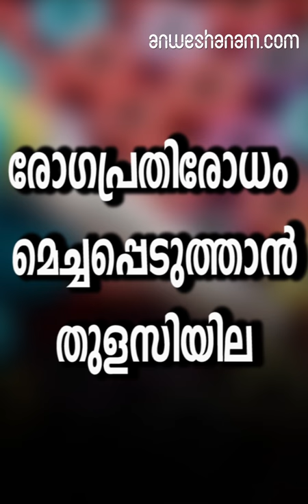രോഗപ്രതിരോധം മെച്ചപ്പെടുത്താൻ തുളസിയില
തു​ള​സി​യി​ലയും കു​രു​മു​ള​കും ഇ​ഞ്ചി​യും ക​രി​പ്പു​കട്ടി​യും ചേ​ർ​ത്തുണ്ടാക്കുന്ന കഷായം കു​ടി​ച്ചാ​ൽ സാധാരണ പ​നി​യൊക്കെ പന്പകടക്കും. അതു നാട്ടിൻപുറത്തിനു പണ്ടേയുള്ള പ്രതിരോധതന്ത്രം. രോ​ഗ​പ്ര​തി​രോ​ധ​ശ​ക്തി മെച്ചപ്പെടുത്തുന്ന​തി​നു തു​ള​സി​യി​ല സ​ഹാ​യ​കം. ശാ​സ്ത്ര​വും അ​തു ശ​രി​വ​യ്ക്കു​ന്നു. രോ​ഗാ​ണു​ക്ക​ളോ​ടു പൊ​രു​തു​ന്ന ആ​ന്‍റിബോ​ഡി​ക​ളു​ടെ ഉ​ത്പാ​ദ​നം മെ​ച്ച​പ്പെ​ടു​ത്തു​ന്ന​തി​നു തു​ള​സി സ​ഹാ​യ​ക​മെ​ന്നു പ​ഠ​ന​ങ്ങ​ൾ. അ​ണു​ക്ക​ളെ ന​ശി​പ്പി​ക്കാ​നു​ള​ള തു​ള​സി​യു​ടെ ശേ​ഷി​യാ​ണ് വി​വി​ധ​ത​രം വൈ​റ​സ് അ​ണു​ബാ​ധ​ക​ളി​ൽ നി​ന്നു ശ​രീ​ര​ത്തെ സം​ര​ക്ഷി​ക്കു​ന്ന​ത്

തു​ള​സി​യി​ല ച​വ​ച്ച​ര​ച്ചു ക​ഴി​ക്കു​ന്ന​തു ശീ​ല​മാ​ക്കാം.

പ​നി​യും ജ​ല​ദോ​ഷ​വും ചു​മ​യും അ​ക​ന്നു നി​ൽ​ക്കും. വി​വി​ധ​ത​രം പ​നി​ക​ൾ പ​ട​ർ​ന്നു​പി​ടി​ക്കു​ന്ന​കാലത്ത് തു​ള​സി​യി​ല​യിട്ടു തി​ള​പ്പി​ച്ച വെ​ള​ളം ശീ​ല​മാ​ക്കി​യാ​ൽ പ​നി അ​ക​ന്നു നി​ല്ക്കും.ചുമയ്ക്കു പ്രതിവിധിക​ഫ്സി​റ​പ്പു​ക​ൾ നി​ർ​മി​ക്കു​ന്ന​തി​നു തു​ള​സി ഉ​പ​യോ​ഗി​ക്കാ​റു​ണ്ട്. വീട്ടുമു​റ്റ​ത്തു തു​ള​സി​യു​ണ്ടെ​ങ്കി​ൽ അ​വ​യ്ക്കു പി​ന്നാ​ലെ പോ​കേ​ണ്ട കാ​ര്യ​മി​ല്ല. കു​റ​ച്ചു തു​ള​സി​യി​ല​യും അ​ഞ്ച് ഗ്രാ​ന്പു​വും ഒ​രു ക​പ്പ് വെ​ള​ള​ത്തി​ൽ ചേ​ർ​ത്തു തി​ള​പ്പി​ക്കു​ക, രു​ചി​ക്കു വേ​ണ​മെ​ങ്കി​ൽ അ​ല്പം ഉ​പ്പു​കൂ​ടി ചേ​ർ​ക്കാം. ത​ണു​ത്ത​ശേ​ഷം കു​ടി​ക്കു​ക, ചു​മ​യി​ൽ നി​ന്ന് ആ​ശ്വാ​സം നേ​ടാം. തു​ള​സി​യി​ല​യിട്ടു തി​ള​പ്പി​ച്ച വെ​ള​ളം ക​വി​ൾ​ക്കൊ​ള​ളു​ന്ന​ത് ചു​മ ക​ടു​ത്തു തൊ​ണ്ട പ​ഴു​ത്ത അ​വ​സ്ഥ​യി​ൽ നി​ന്ന് മോ​ച​ന​മേ​കും. ബ്രോ​ങ്കൈ​റ്റി​സ്, ആ​സ്ത്്മ തു​ട​ങ്ങി​യ ശ്വ​സ​ന​സം​ബ​ന്ധ​മാ​യ ആ​രോ​ഗ്യ​പ്ര​ശ്ന​ങ്ങ​ൾ നേ​രി​ടു​ന്ന​വ​ർ​ക്ക് ക​ഫം ഇ​ള​കി​വ​രു​ന്ന​തി​നും തു​ള​സി​യി​ല സ​ഹാ​യ​കം. തേ​നും ഇ​ഞ്ചി​യും തു​ള​സി​യി​ല​യും ചേ​ർ​ത്തു ക​ഴി​ക്കു​ന്ന​ത് ബ്രോ​ങ്കൈ​റ്റി​സ്, ആ​സ്ത്മ, ഇ​ൻ​ഫ്ളു​വ​ൻ​സ, ജ​ല​ദോ​ഷം തു​ട​ങ്ങി​യ​വ​യ്ക്കു പ്ര​തി​വി​ധി​യാ​ണ്.കു​ഞ്ഞു​ങ്ങ​ളു​ടെ​യും കുട്ടി​ക​ളു​ടെ​യും ആ​രോ​ഗ്യ​പ്ര​ശ്ന​ങ്ങ​ൾ പ​രി​ഹ​രി​ക്കു​ന്ന​തി​നും തു​ള​സി​യി​ല ഉ​ത്ത​മം. തു​ള​സി​നീ​രും തേ​നും ചേ​ർ​ത്തു ന​ല്കി​യാ​ൽ ചു​മ, തൊ​ണ്ട​വേ​ദ​ന എ​ന്നി​വ​യ്ക്ക് ആ​ശ്വാ​സ​മാ​കും. തു​ള​സി​യി​ല പോ​ഷ​ക​സ​മൃ​ദ്ധ​ം ആ​ൻ​റി​ഓ​ക്സി​ഡ​ൻ​റു​ക​ൾ ധാ​രാ​ളം. ബാ​ക്ടീ​രി​യ​യെ ത​ട​യു​ന്നു.

 നീ​രും വേ​ദ​ന​യും കു​റ​യ്ക്കു​ന്ന സ്വ​ഭാ​വ​ഗു​ണ​വും (anti-inflammatory)തു​ള​സി​യി​ല​യ്ക്കു​ണ്ട്.

വി​റ്റാ​മി​നു​ക​ളാ​യ എ, ​സി, കെ, ​ധാ​തു​ക്ക​ളാ​യ മാം​ഗ​നീ​സ്, കോ​പ്പ​ർ, കാ​ൽ​സ്യം, ഇ​രു​ന്പ്, മ​ഗ്നീ​ഷ്യം, ഒ​മേ​ഗ 3 ഫാ​റ്റി ആ​സി​ഡു​ക​ൾ തു​ട​ങ്ങി​യ പോ​ഷ​ക​ങ്ങ​ൾ തു​ള​സി​യി​ല​യി​ലു​ണ്ട്. സ്ട്ര​സ്(​മാ​ന​സി​ക പി​രി​മു​റു​ക്കം) കു​റ​യ്ക്കു​ന്നുസ്ട്ര​സ്(​മാ​ന​സി​ക പി​രി​മു​റു​ക്കം) കു​റ​യ്ക്കു​ന്ന​തി​നും തു​ള​സി​യി​ല സ​ഹാ​യ​ക​മെ​ന്നു പ​ഠ​നം. തു​ള​സി​യി​ല പ​തി​വാ​യി ച​വ​യ്ക്കു​ന്ന​തു ര​ക്ത​ശു​ദ്ധി​ക്കും ഉ​ത്ത​മം. 100 ഗ്രാം ​തു​ള​സി​യി​ല​യി​ൽ ഒ​രു ദി​വ​സം ശ​രീ​ര​ത്തി​നാ​വ​ശ്യ​മാ​യ വി​റ്റാ​മി​ൻ എ ​അ​ട​ങ്ങി​യിട്ടുണ്ട്. വി​റ്റാ​മി​ൻ എ​യ്ക്ക് ആ​ൻ​റി ഓ​ക്സി​ഡ​ൻ​റ് ഗു​ണ​മു​ണ്ട്. കാ​ഴ്ച​ശ​ക്തി മെ​ച്ച​പ്പെ​ടു​ത്തു​ന്ന​തി​നു സ​ഹാ​യ​കം. വി​റ്റാ​മി​ൻ എ​യു​ടെ കു​റ​വു മൂ​ല​മു​ണ്ടാ​കു​ന്ന നി​ശാ​ന്ധ​ത ത​ട​യു​ന്ന​തി​നു തു​ള​സി​യി​ല ജ്യൂ​സ് സ​ഹാ​യ​കം.  തു​ള​സി​യി​ല ച​വ​യ്ക്കു​ന്ന​തു ശ്വാ​സ​ത്തി​ലെ ദു​ർ​ഗ​ന്ധം അ​ക​റ്റു​ന്ന​തി​നു സ​ഹാ​യ​കം. വാ​യ, പ​ല്ലു​ക​ൾ എ​ന്നി​വ​യു​ടെ ആ​രോ​ഗ്യ​ത്തി​ന് ഉ​ത്ത​മം

വാ​യി​ലു​ള​ള മി​ക്ക അ​ണു​ക്ക​ളെ​യും ബാ​ക്ടീ​രി​യ​യെ​യും ന​ശി​പ്പി​ക്കു​ന്നു.

വാ​യി​ലെ അ​ൾ​സ​റി​നു പ്ര​തി​വി​ധി​യാ​യും ഉ​പ​യോ​ഗി​ക്കാം. വാ​യു​ടെ മാ​ത്ര​മ​ല്ല വ​യ​റിന്‍റെ ആ​രോ​ഗ്യ​പ്ര​ശ്ന​ങ്ങ​ൾ പ​രി​ഹ​രി​ക്കു​ന്ന​തി​നും തു​ള​സി​യി​ല സ​ഹാ​യ​കം. അ​സി​ഡി​റ്റി, മ​ല​ബ​ന്ധം, വി​ശ​പ്പി​ല്ലാ​യ്മ, ഛർ​ദി തു​ട​ങ്ങി​യ ആ​രോ​ഗ്യ​പ്ര​ശ്ന​ങ്ങ​ൾ​ക്കു പ്ര​തി​വി​ധി​യാ​യി ഉ​പ​യോ​ഗി​ക്കാം. ര​ക്ത​ത്തി​ലെ പ​ഞ്ച​സാ​ര​യു​ടെ തോ​തു നി​യ​ന്ത്രി​ത​മാ​ക്കു​ന്ന​തി​നും തു​ള​സി​യി​ല സ​ഹാ​യ​കം. ഹൃ​ദ​യാ​രോ​ഗ്യ​ത്തി​ന്തു​ള​സി​യി​ലു​ള​ള വി​റ്റാ​മി​ൻ സി​യും Eugenol എ​ന്ന ആ​ന്‍റിഓ​ക്സി​ഡ​ൻ​റും ഫ്രീ​റാ​ഡി​ക്ക​ലു​ക​ളു​ടെ ആ​ക്ര​മ​ണ​ത്തി​ൽ​നി​ന്നു ഹൃ​ദ​യ​ത്തി​നു സം​ര​ക്ഷ​ണ​മേ​കു​ന്നു. കൊ​ള​സ്ട്രോ​ൾ കു​റ​യ്ക്കു​ന്നു. ര​ക്ത​സമ്മ​ർ​ദം നി​യ​ന്ത്രി​ത​മാ​ക്കു​ന്നു. ച​ർ​മ​സം​ര​ക്ഷ​ണ​ത്തി​നും മുടിയഴകിനും ബാ​ക്ടീ​രി​യ​യെ ന​ശി​പ്പി​ച്ച് മു​ഖ​ക്കു​രു വ്യാ​പി​ക്കു​ന്ന​തു ത​ട​യാ​ൻ തു​ള​സി​യി​ല​നീ​രു പു​രട്ടാം. വ​രട്ടുചൊറി, പു​ഴു​ക്ക​ടി തു​ട​ങ്ങി​യ ച​ർ​മ​രോ​ഗ​ങ്ങ​ളു​ടെ ചി​കി​ത്സ​യ്ക്കും തു​ള​സി​യി​ല ഫ​ല​പ്ര​ദം. ഫം​ഗ​സി​നെ ത​ട​യു​ന്നു. തു​ള​സി​യി​ല അ​ര​ച്ചു​പു​രട്ടി​യാ​ൽ ചൊ​റി​ച്ചി​ലി​ൽ നി​ന്നു മോ​ച​നം​. നി​ര​വ​ധി ച​ർ​മ - കേ​ശ - ആ​രോ​ഗ്യ, സൗ​ന്ദ​ര്യ ഉ​ത്പ​ന്ന​ങ്ങ​ളു​ടെ നി​ർ​മാ​ണ​ത്തി​ന് തു​ള​സി​യി​ല ഉ​പ​യോ​ഗി​ക്കു​ന്നു​ണ്ട്.

തു​ള​സി​യി​ലെ ആ​ന്‍റിഓ​ക്സി​ഡ​ൻ​റു​ക​ൾ ച​ർ​മ​ത്തിന്‍റെ യു​വ​ത്വം നി​ല​നി​ർ​ത്തു​ന്നു.

 ച​ർ​മത്തിന്‍റെ തി​ള​ക്ക​വും മൃ​ദു​ല​ത​യും കൂട്ടുന്നു. മു​ടി​യു​ടെ ആ​രോ​ഗ്യ​ത്തി​നും തു​ള​സി​യി​ല ഗു​ണ​പ്ര​ദം. തു​ള​സി​യി​ല​യിട്ടു മൂ​പ്പി​ച്ച വെ​ളി​ച്ചെ​ണ്ണ ത​ല​യി​ൽ പ​തി​വാ​യി തേ​ച്ചു​പി​ടി​പ്പി​ച്ചാ​ൽ താ​ര​ന​ക​റ്റാം; മു​ടി​കൊ​ഴി​ച്ചി​ൽ കു​റ​യ്ക്കാം. തു​ള​സി​യി​ല​യു​ടെ മ​റ്റു ഗു​ണ​ങ്ങ​ൾആ​ൻ​റി സെ​പ്റ്റി​ക്കാ​ണ് തു​ള​സി​യി​ല.